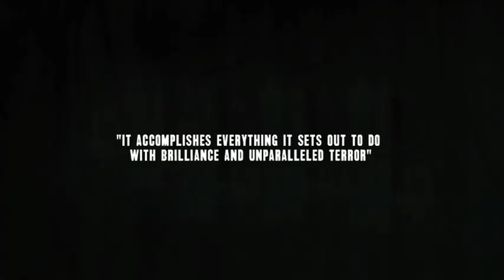The Texas Chain Saw Massacre (1974) Restoration Trailer